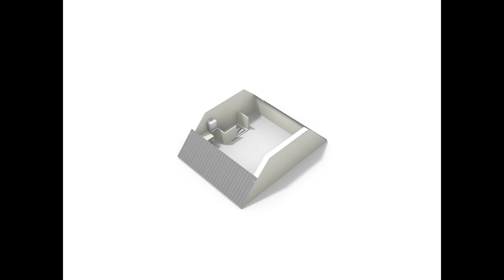Mina Kruseman-erf 231, Dordrecht